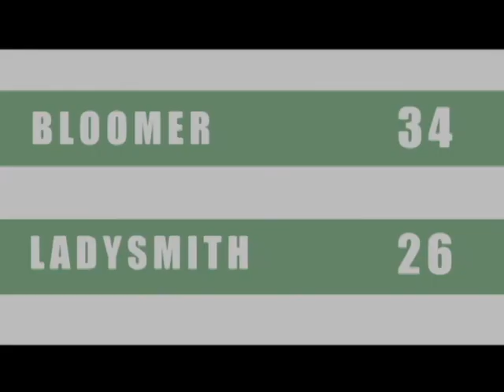Bloomer VS Ladysmith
Bloomer football.  Chippewa Falls bloomer